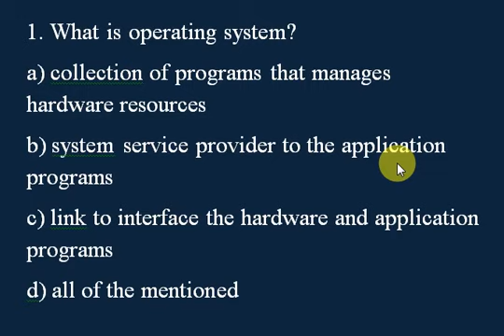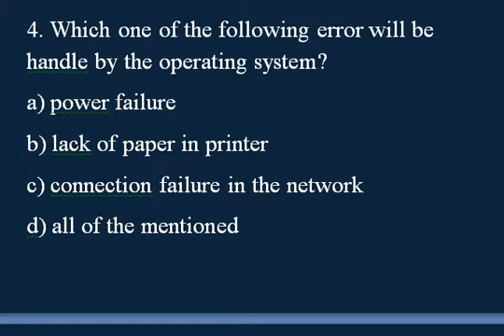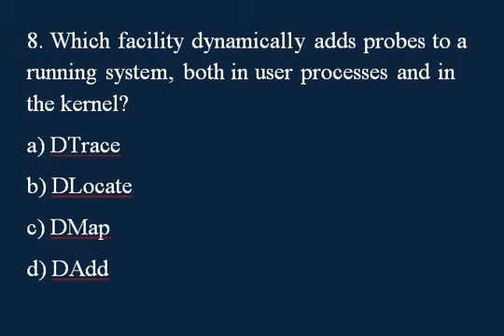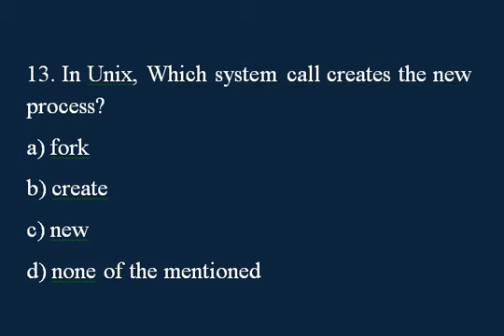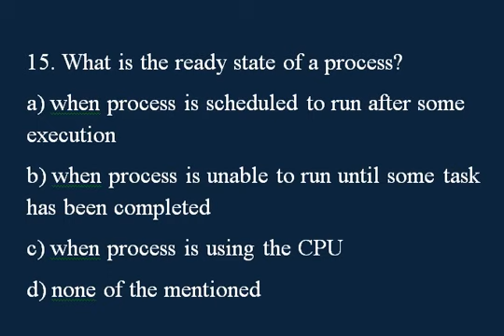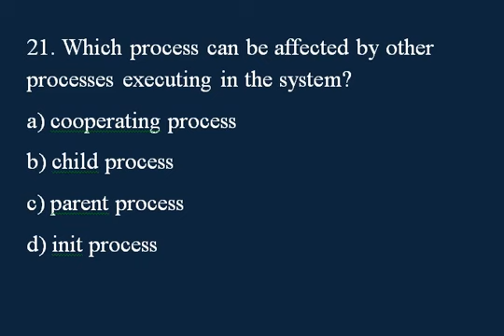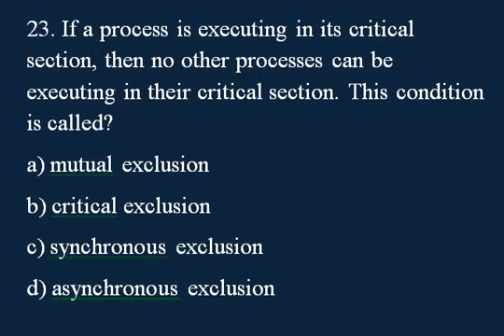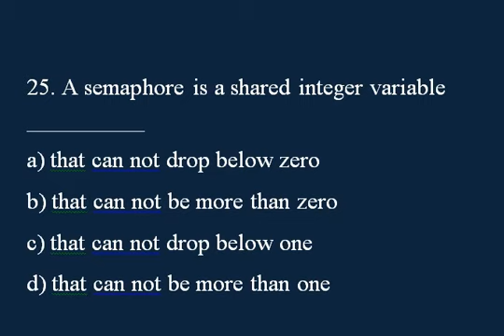Operating System, IBPS SO, Bihar STET, RRB Scale 2 IT Officer Practice SET, Professional Knowledge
This video has 25 questions that are related with operating system from computer science. Check this video if you are going to write Bihar STET, IBPS SO Professional Knowledge, IBPS RRB Scale 2 IT officer etc. For more information about computer science, contact our team.